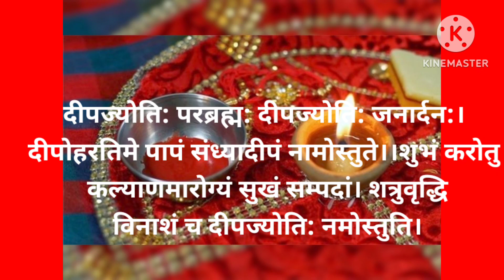तुलसी विवाह के समय जरूर अर्पित करें ये चीज,धन से हमेशा भरी रहेगी तिजोरी